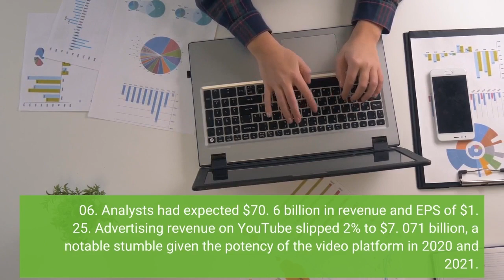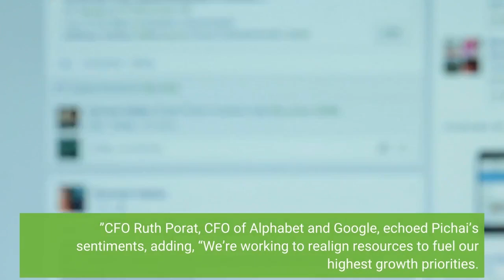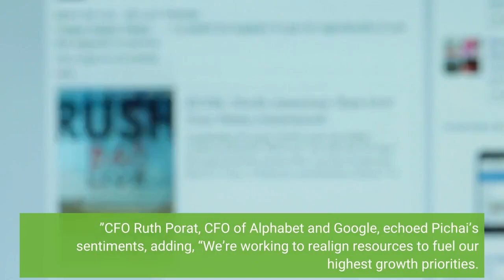YouTube Advertising Revenue Slips Helping Drag Alphabet Q3 Results Below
Google and YouTube parent Alphabet undershot Wall Street analysts’ expectations for the third quarter, reflecting a significant slowdown in digital ad buying. The tech giant had a shade less than $69. 1 billion in revenue, up 6% from the year-ago period (or 11% when foreign currency gyrations are factored out), with earnings per share of $1. 06. Analysts had expected $70. 6 billion in revenue and EPS of $1. 25. Advertising revenue on YouTube slipped 2% to $7. 071 billion, a notable stumble given the potency of the video platform in 2020 and 2021. As macroeconomic conditions have worsened this year, a wide range of tech companies have been hobbled, with spending on digital ads diminishing. Shares in Alphabet sagged 6% in after-hours trading, falling below $99 and erasing their gains over the past two trading days. In the earnings release, CEO Sundar Pichai said the company is taking steps to clarify its product and business priorities. “Product announcements we’ve made in just the past month alone have shown that very clearly, including significant improvements to both Search and Cloud, powered by AI, and new ways to monetize YouTube Shorts. We are focused on both investing responsibly for the long term and being responsive to the economic environment. ”CFO Ruth Porat, CFO of Alphabet and Google, echoed Pichai’s sentiments, adding, “We’re working to realign resources to fuel our highest growth priorities. ”The digital ad pullback has hit social media companies hardest, with Snap posting dismal results last week and seeing its stock plunge 28% after the earnings release. Meta will report quarterly results tomorrow and Twitter’s quarterly numbers will come as it continues its M&A dance with Elon Musk.